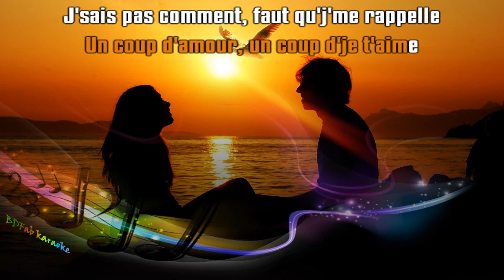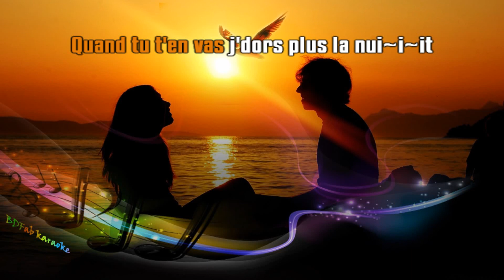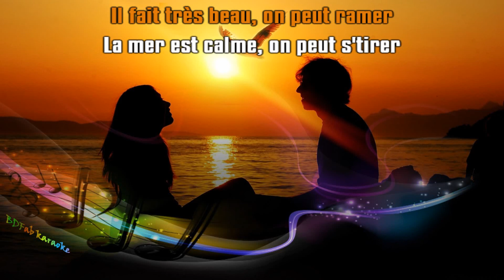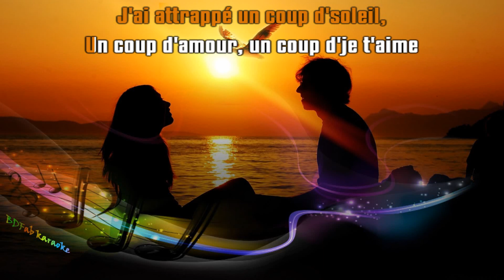Richard Cocciante - Le coup de soleil (1980) [BDFab karaoke]